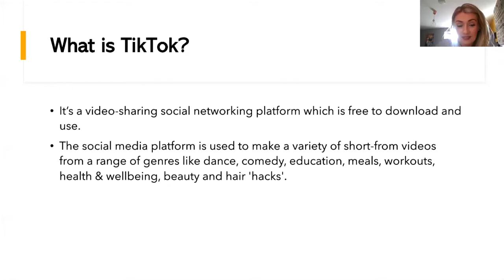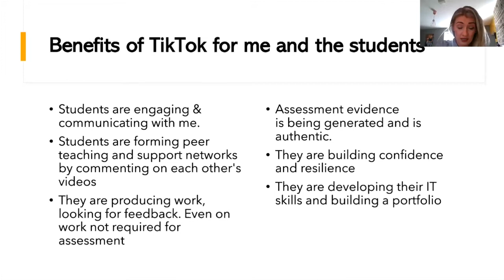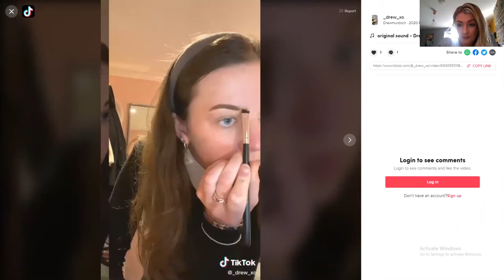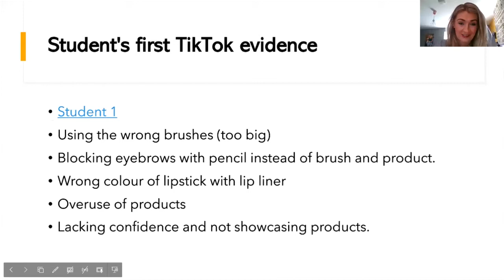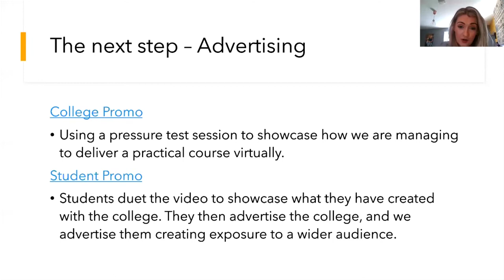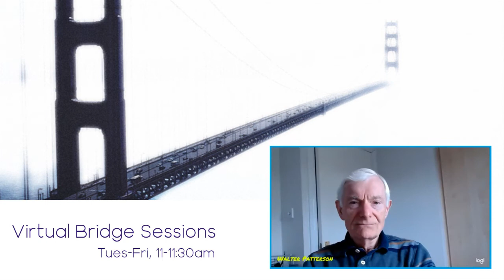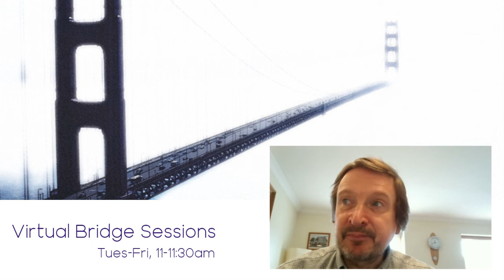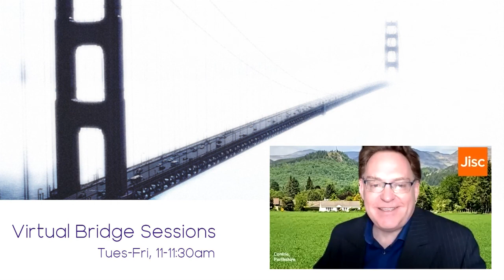Virtual Bridge Sessions: Incorporating TikTok into the Teaching and Assessment Process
Using the social media platform TikTok to innovatively teach beauty routines and engage students virtually. Building confidence in exposure skills for future advertising. Developing IT skills whilst capturing assessment evidence remotely.

Presentation delivered by Paula Hainey, Dumfries & Galloway College, as part of the Virtual Bridge Session series.